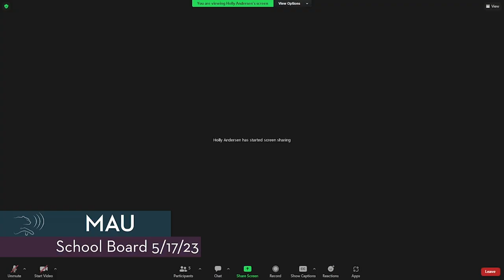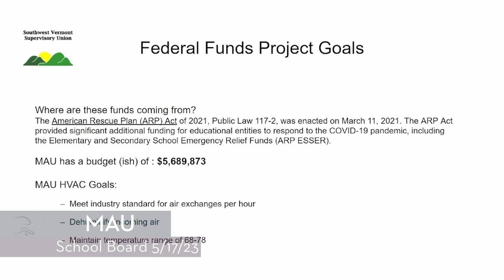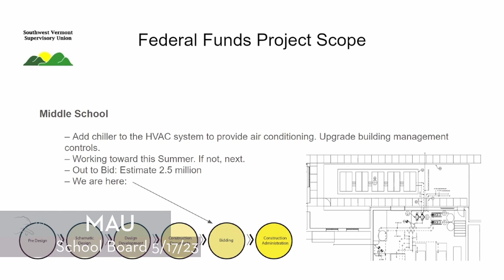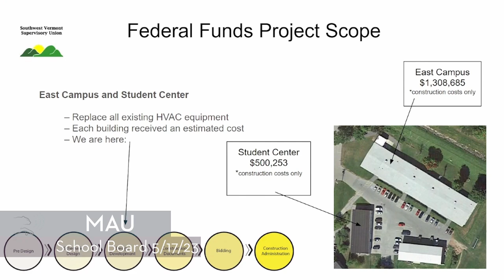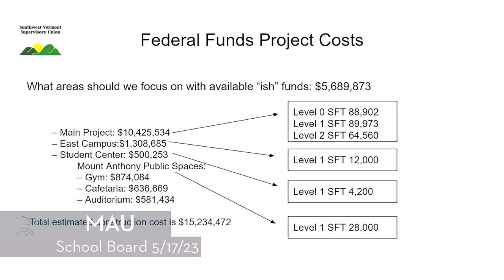MAU School Board // 5/17/23